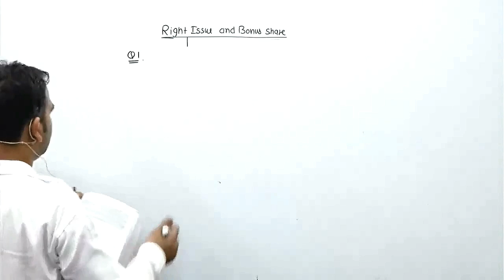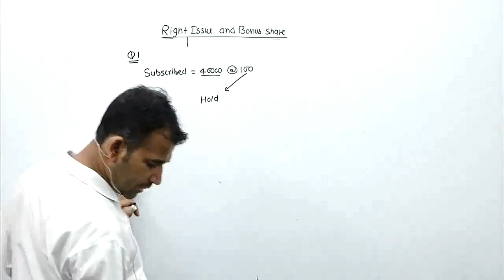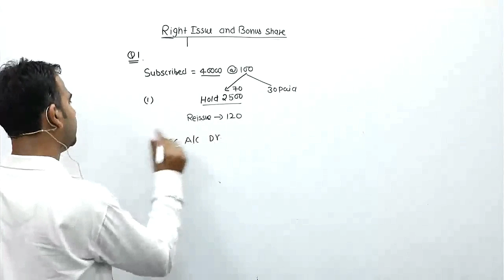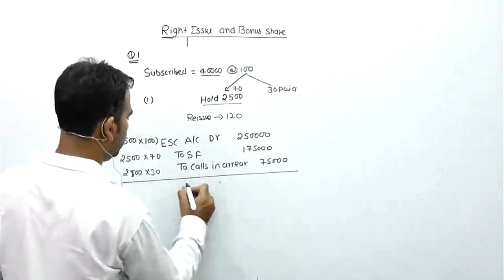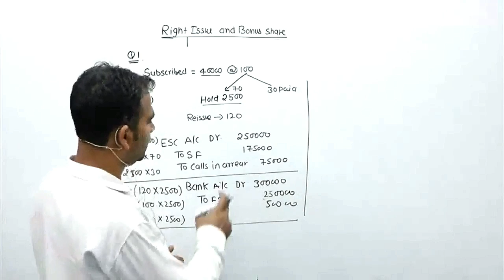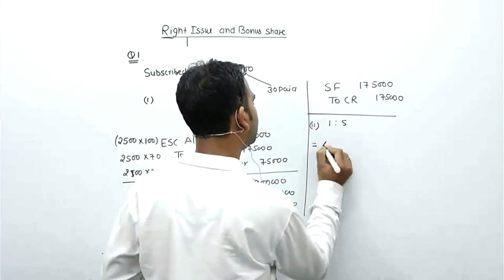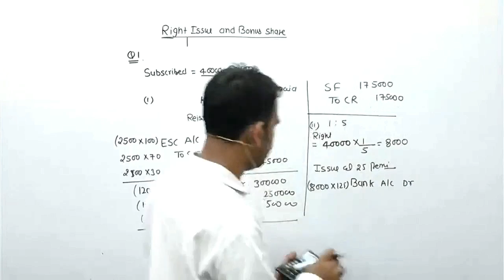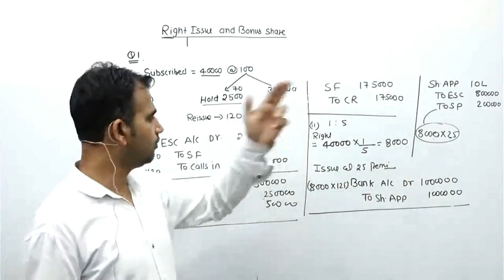corporate accounting for b.com | right & bonus issue | sol | du | corporate account | b.com class